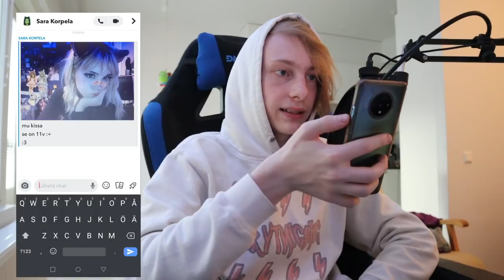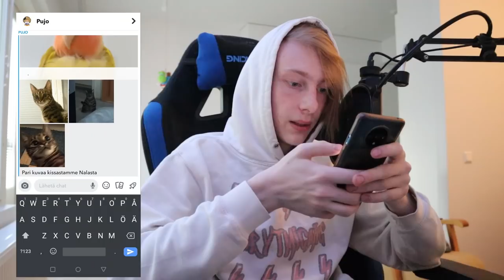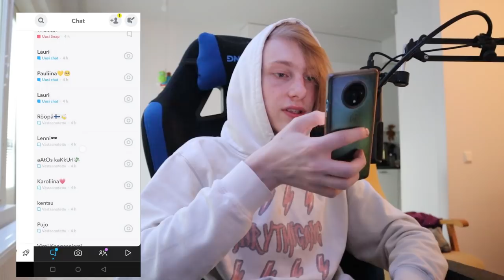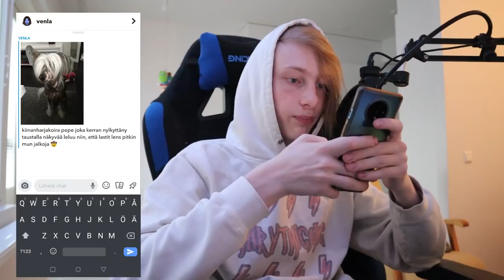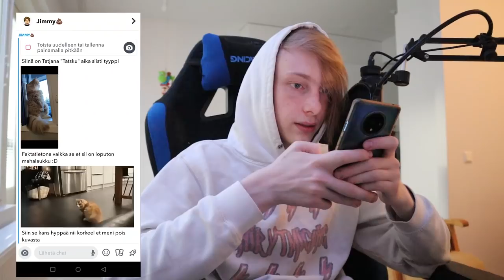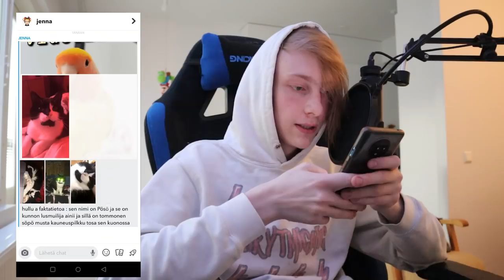Roastataan Teidän Lemmikkejä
tässä videossa jusu katselee ja arvostelee katsojien lemmikkejä.